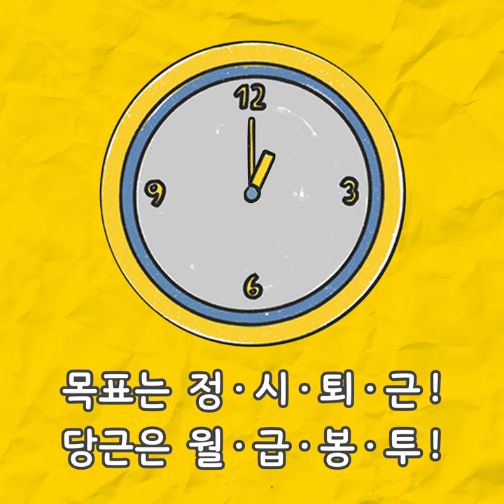카카오프렌즈가 직장에 간다면? ㅣ 직장인 절대공감 카카오프렌즈 직장 생활툰! ㅣ 카카오프렌즈 오피스 1권 6시까지만 잘 부탁드립니다 출간!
직장생활을 하는 카카오프렌즈를 상상해 보셨나요?
샐러리맨 카카오프렌즈의 Joy, Anger, Sorrow and Pleasure!

든든한 라이언 전무,
소심한 튜브 과장,
점심시간에 살아나는 어피치 사원,
차가운 도시 개 프로도 대리,
새침데기 수석 디자이너 네오,
신입사원 무지,
그리고 취준생 제이지까지!

여기 누가 하나 빠졌다구요?
쉿! 그의 정체는 비밀입니다.

목표는 정시 퇴근. 당근은 월급봉투.
언제나 우리 곁에 함께하는
카카오프렌즈 8마리 캐릭터의 직장생활을
살짝 엿볼 수 있는 기회~
살아 숨 쉬는 그들의 이야기를 놓치지 마세요.

카카오프렌즈의 직장생활 엿보기!
대원앤북의 다른 도서들이 궁금하다면?